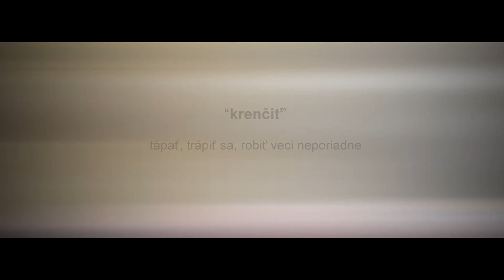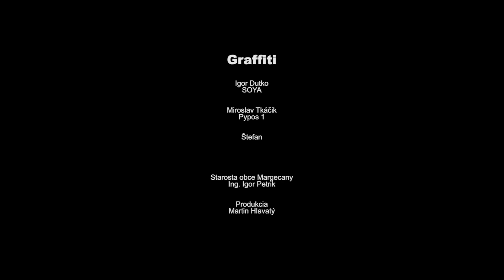Graffiti Folk Jam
Krátky dokumentárny film Graffiti Folk JAM

réžia/kamera/strih/postprodukcia/Martin Krestián
hudba/Martin Krestián